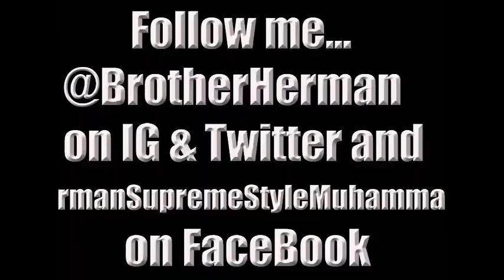Realizing the Victory | Herman Muhammad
Bro Herman goes into the war that is taking place and the victory to be realized by all who believe according to the Holy Quran. Produced by the Ministry of Information and NOI Denver Study Group.